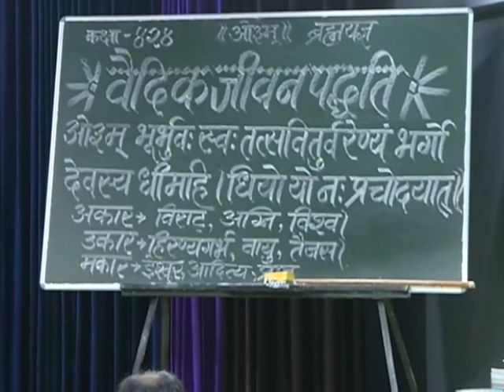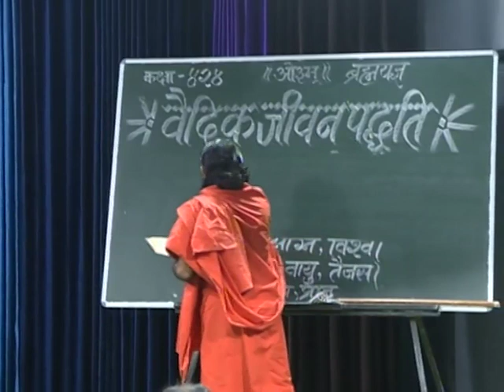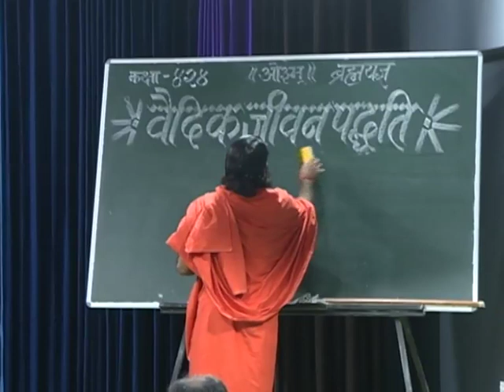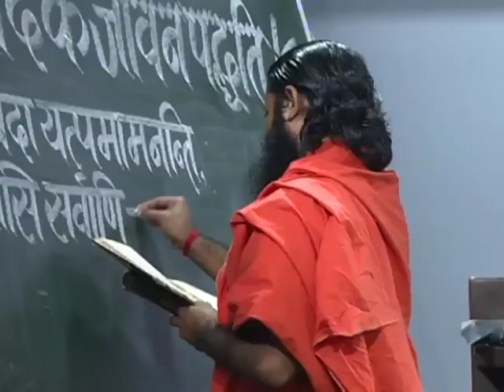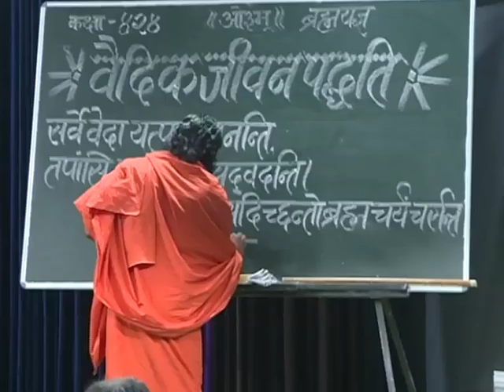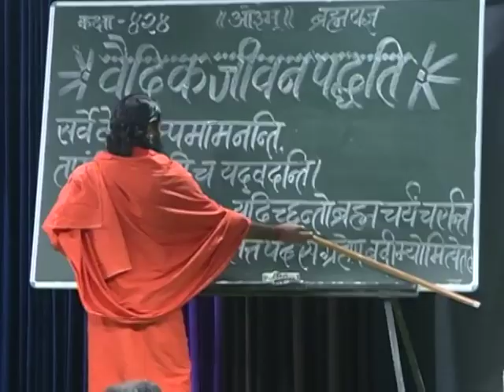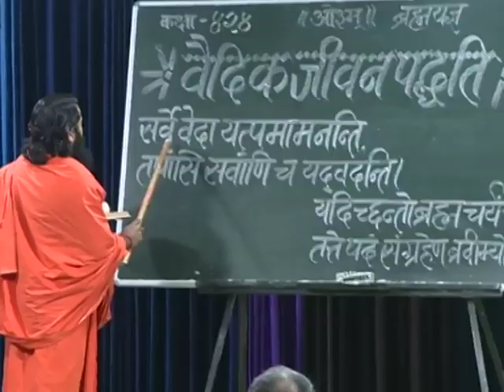वैदिक जीवन पद्धति ( पंच महायज्ञ ब्रह्मयज्ञ ) भाग -424 || स्वामी परमार्थदेव जी || वैदिक चैनल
वैदिक जीवन पद्धति ( पंच महायज्ञ ब्रह्मयज्ञ ) भाग -424 || स्वामी परमार्थदेव जी || ऋषि ज्ञान परम्परा वेद, उपनिषद, दर्शन, गीता, रामायण, महाभारत आदि  ग्रंथों के गहन ज्ञान का भारत का एकमात्र आध्यात्मिक चैनल " वैदिक "  प्रमुख DTH Platform एवं  cable Network  पर उपलब्ध है |